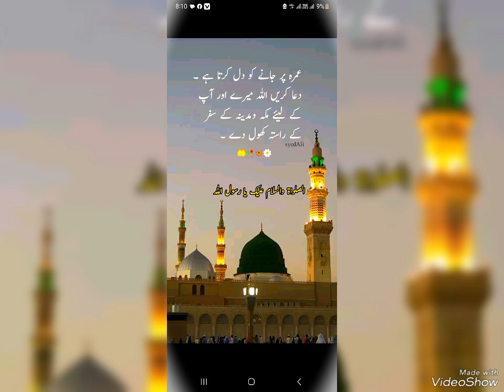Hart Tuchinig naat sharif